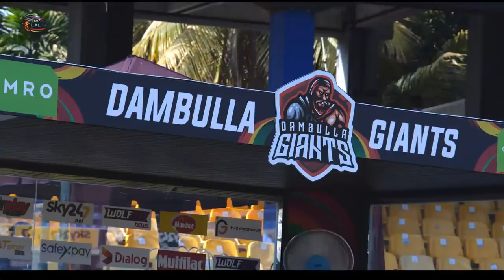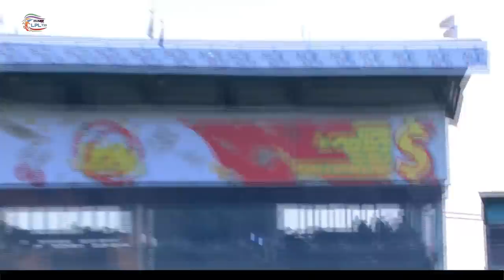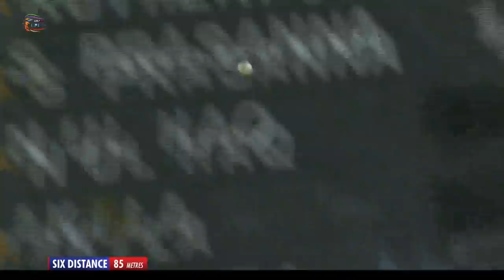Match 06 | Dambulla Giants vs Colombo Stars | Full Match Highlights LPL 2021